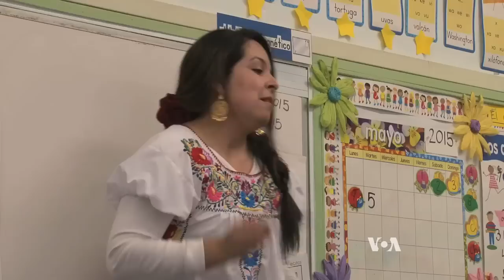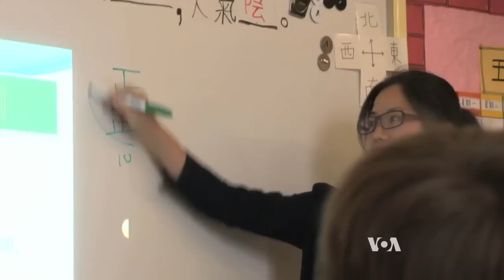Interest in Bilingual Education Rising in U.S.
Many educators in the U.S. are seeing an increase in interest among parents in bilingual and even multilingual education.  As a response to this trend, both public and private schools are offering more options for their students. From Los Angeles, VOA's Elizabeth Lee reports.